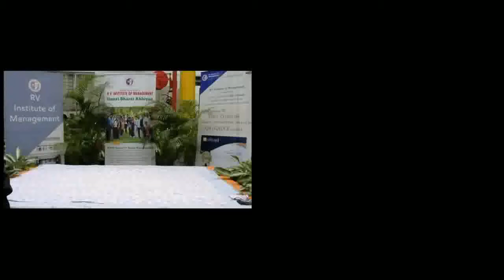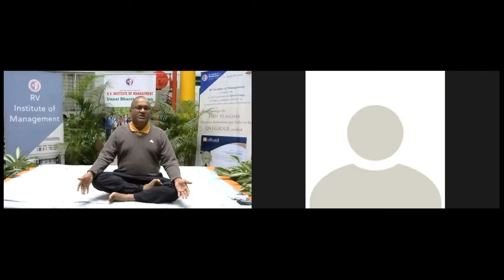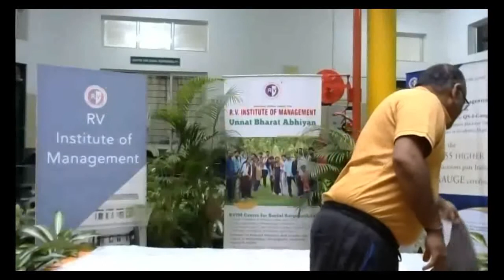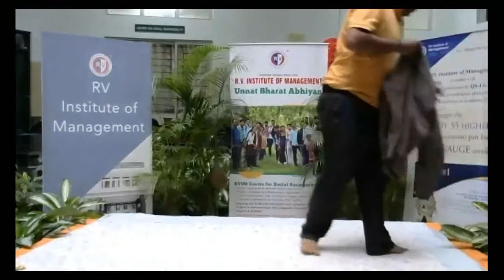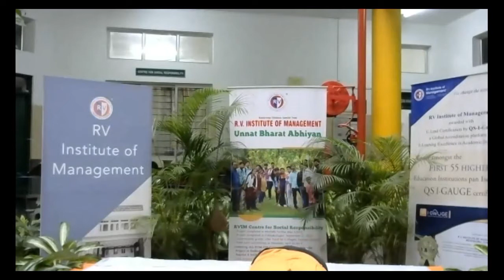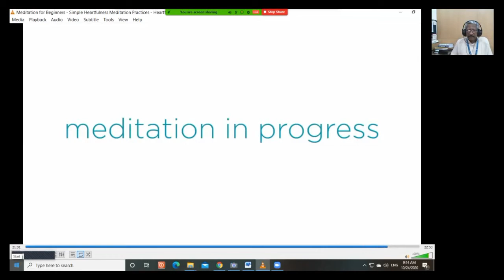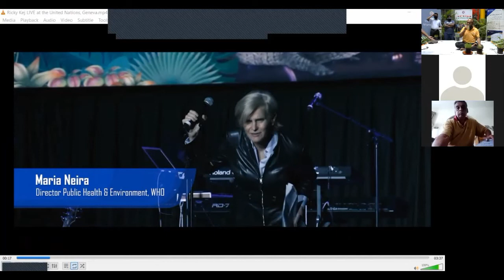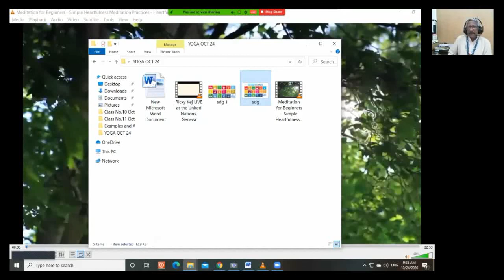Practice of one hour health capsule & Graduation at day 6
RVIM is organizing one workshop on 'The Perfect Immunity Booster: COOL YOGA' as part of our Institutional Social Responsibility to live with the pandemic. Theme for this year is: YOGA from Home and YOGA with family.

All are requested to join from home with your family members and get benefitted.

Please be in comfortable clothing and in a comfortable natural setting with a proper mat. Keep a water bottle with you.

You need to attend and practice the entire week to become eligible for graduation and the Certificate. No registration fees.